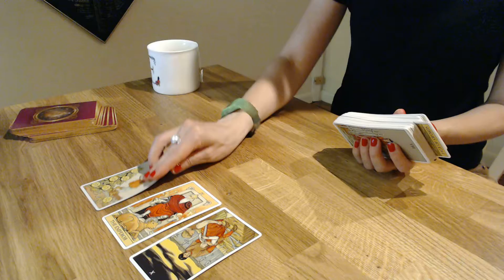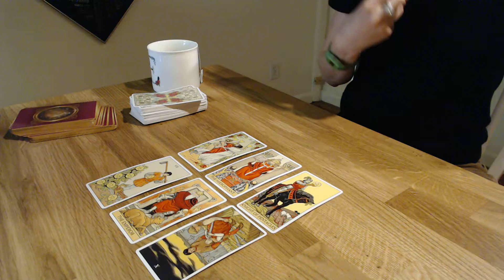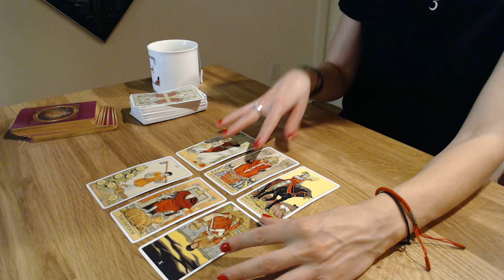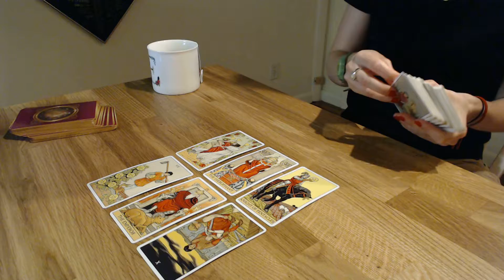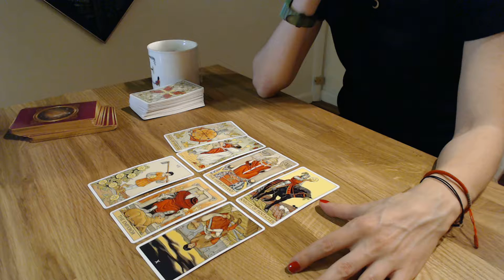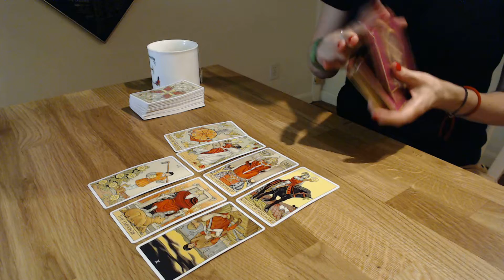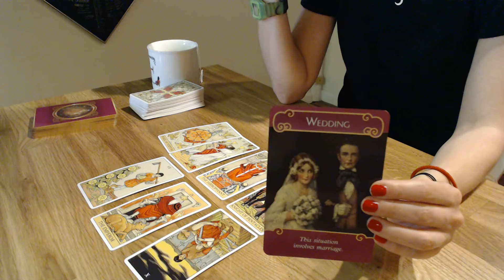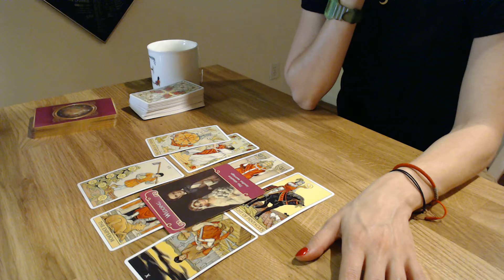GEMINI ~ NONTRADITIONAL ~ JULY TAROT 2019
Hi Geminis,

This is your July 2019 Tarot reading!

If you would like to purchase a personal reading, then go to my